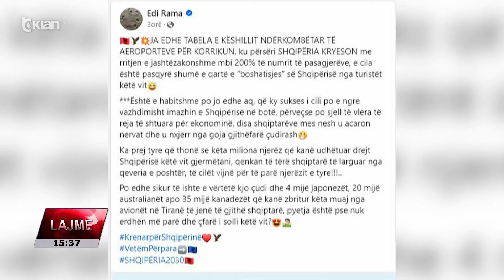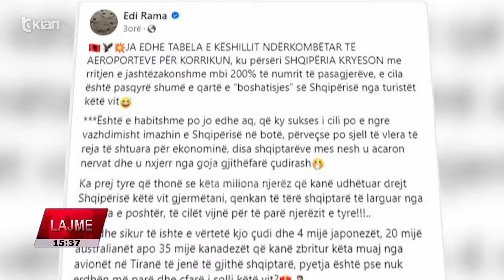Tv Klan - Pasagjerët nga ajri, Shqipëria e para edhe në Korrik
Shqipëria vijon të jetë e para në Europë për rritjen e trafikut të udhëtareve nga Aeroporti Ndërkombëtar i Rinasit. Të dhënat bëhen të ditura nga Këshilli Ndërkombëtar i Aeroporteve, ku Shqipëria kryeson renditjen për fluksin dhe rritjen e numrit të pasagjerëve gajtë muajit Korrik.

Vendi ynë ka shënuar një rritje me mbi 200 % të numrit të pasagjerëve gjatë muajit Korrik 2024, krahasuar me Korrikun e 2019. Në renditjen e 47 vendeve të Europës, Shqipëria lë pas edhe vende te njohura në turizëm si Greqia, Portugalia, Turqia, Spanja apo Italia.

Të dhënat janë komentuar edhe nga kryeministri Edi Rama, i cili nuk ka lënë pa ironizuar edhe kritikët që sipas tij po nxjerrin nga goja gjithëfarë çudirash.

“Shqipëria kryeson me rritjen e jashtëzakonshme mbi 200% të numrit të pasagjerëve, e cila është pasqyrë shumë e qartë e “boshatisjes” së Shqipërisë nga turistët këtë vit. Është e habitshme po jo edhe aq, që ky sukses i cili po e ngre vazhdimisht imazhin e Shqipërisë në botë, përveçse po sjell vlera të reja të shtuara për ekonominë, disa shqiptarëve mes nesh u acaron nervat dhe u nxjerr nga goja gjithëfarë çudirash”.

Sipas të dhënave zyrtare, aeroporti i Rinasit në 8 muajt e parë të këtij viti ka regjistruar 7 milionë e 233 mijë pasagjerë, ose 56 për qind më shumë se e njejta periudhë e vitit të shkuar kur u regjistruan afro 4.6 milionë pasagjerë.